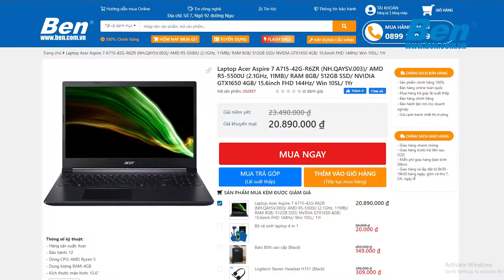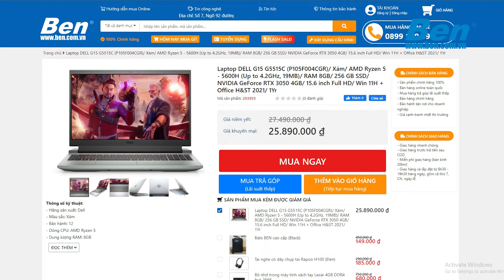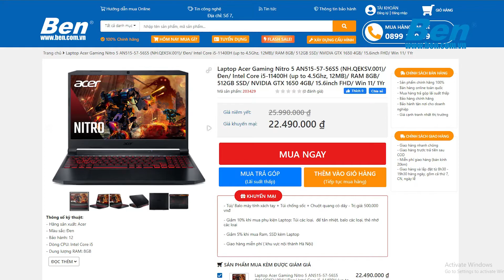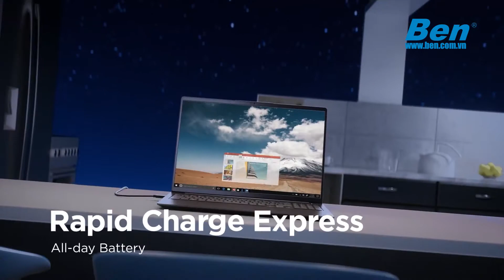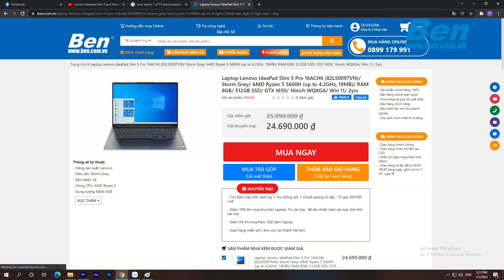4 Dòng Laptop Gaming tầm trung đáng mua nhất đầu năm 2022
Sau đây là danh sách 4 chiếc Laptop Gaming đáng mua nhất đầu năm 2022 dành cho anh em. Điểm qua danh sách này và nếu anh em thấy hay, đừng quên ủng hộ chúng mình bằng cách like & share, subscribe và nút chuông để không bỏ lỡ bất kỳ video nào từ nhà bencomputer các bạn nha !!!

BEN COMPUTER GIÁ LẺ RẺ NHƯ GIÁ BUÔN
Cảm ơn bạn đã theo dõi video của chúng mình!
🏠: Trụ sở văn phòng & Showroom : Số 7, ngõ 92 đường Nguyễn Khánh Toàn, Cầu Giấy.